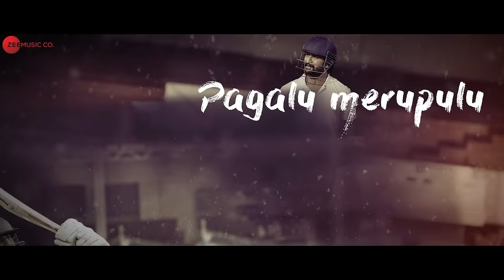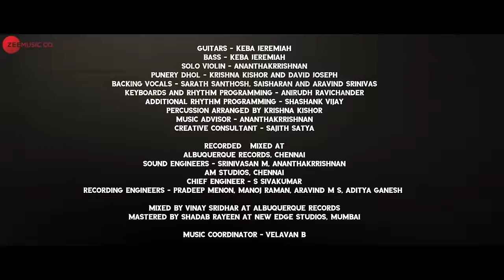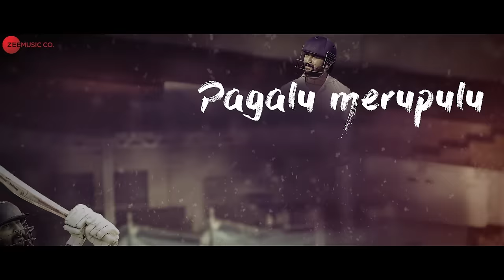Spirit Of Jersey - Lyrical | Nani, Shraddha Srinath | Anirudh Ravichander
Song - Spirit Of Jersey
Album - Jersey
Composed by Anirudh Ravichander
Vocals - Kaala Bhairava
Lyrics - Krishna Kanth (K.K.)
Guitars - Keba Jeremiah
Bass - Keba Jeremiah
Solo Violin - Ananthakrrishnan
Punery Dhol - Krishna Kishor and David Joseph
Backing Vocals - Sarath Santhosh, Saisharan and Aravind Srinivas
Keyboards And Rhythm Programming - Anirudh Ravichander
Additional Rhythm Programming - Shashank Vijay
Percussion Arranged By Krishna Kishor
Recorded & Mixed At Albuquerque Records, Chennai
Sound Engineers - Srinivasan M, Ananthakrrishnan
AM Studios, Chennai
Chief Engineer - S Sivakumar
Recording Engineers - Pradeep Menon, Manoj Raman, Aravind M S, Aditya Ganesh
Mixed By Vinay Sridhar At Albuquerque Records

Set Spirit Of Jersey as your caller tune - SMS JERSEY2 To 57575